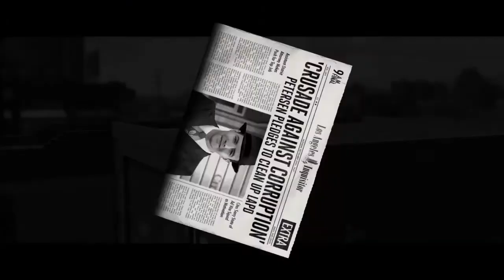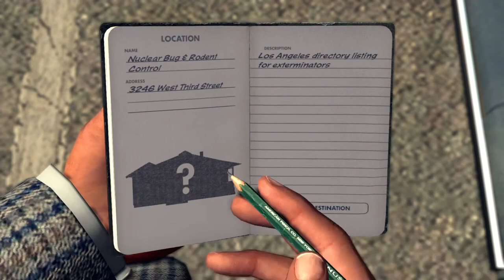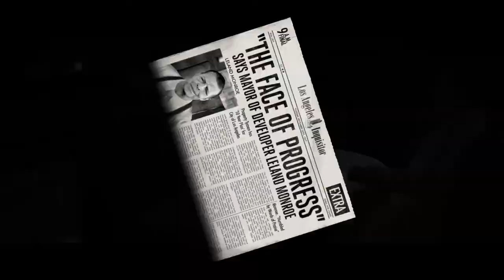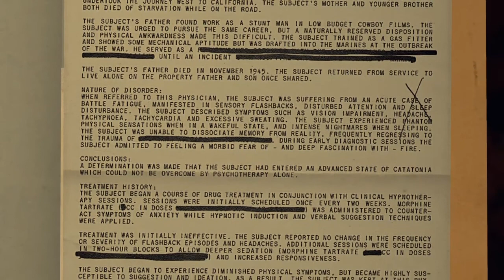L.A. Noire (Part 25)-Case Closed (Finale)